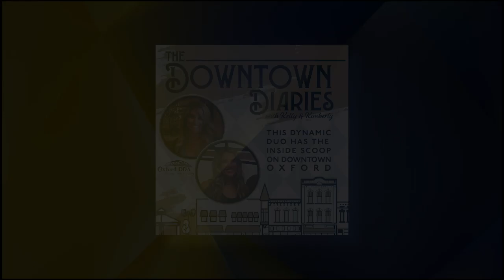The Downtown Diaries - Ep. 16 (07/18/24)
Kelly Westbrook & Kimberly Smith of the Oxford DDA welcome Cassandra Turkiewicz of Cassandra Co. in downtown Oxford.